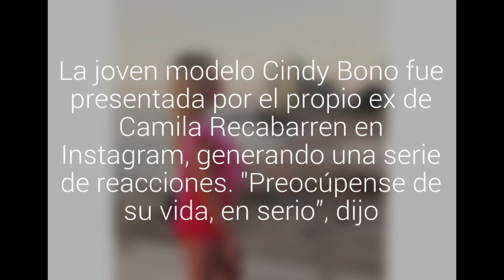Nueva polola de "Tatón" Púrpura se defendió tras recibir duras críticas en las redes sociales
La joven modelo Cindy Bono fue presentada por el propio ex de Camila Recabarren en Instagram, generando una serie de reacciones. "Preocúpense de su vida, en serio”, dijo.